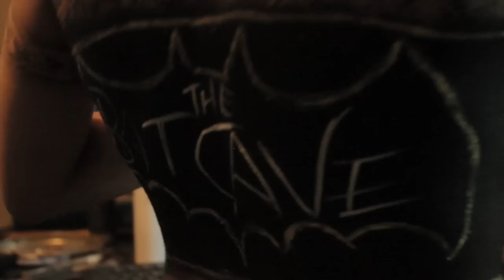Vanessa Germán: Body Paint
Un pequeño retrato de una gran artista, bailarina, mamá y una gran amiga talentosa